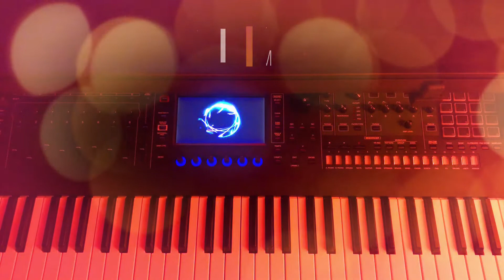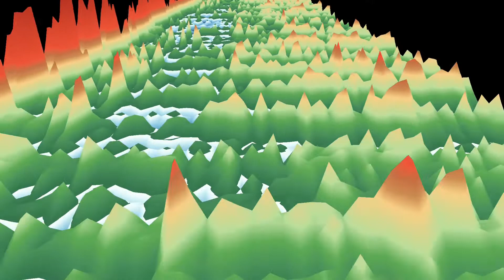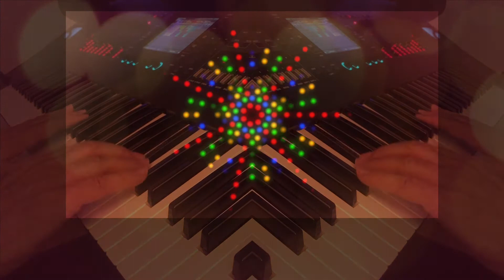Funky Waves | Planet Ambient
Funky Waves

All sounds, loops and sequences produced with the Roland Fantom Music Workstation